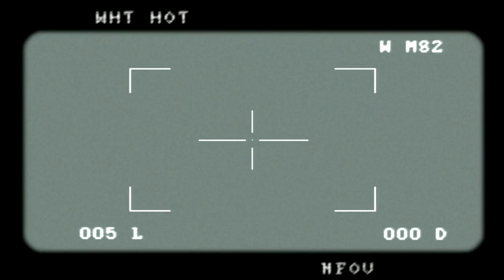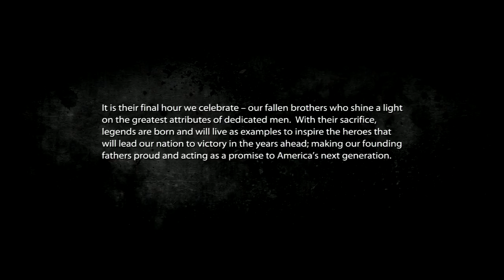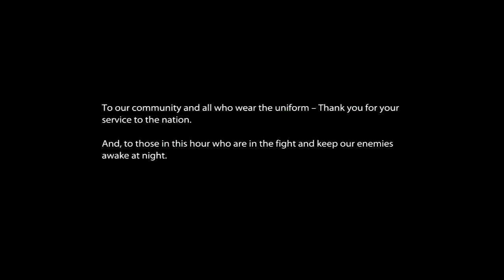Medal of Honor: Campaign Lets-play: Ep. 3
NUFF Said!! Enjoy

I Would also like you to tell me what games out of the 59 i own on PS3 you'd enjoy seeing me play next!
ACE COMBAT: ASSAULT HORIZION
ACE COMBAT :INFINTY
ALIENS:COLONIAL MARINES
BATTLEFIELD 3 (WITH PREMIUM)
BATTLEFIELD 4 (WITH PREMIUM)
BATTLEFIELD: BADCOMPANY 2
Beyond: TWOSOULS
BULLY PS3
BINARY DOMAIN
COD: BO1 (MODDED ZOMBIES SOLO OFLINE SAVE)
COD: BO2
COD: MW2
COD: GHOSTS
CRYSIS 2
CRYSIS 3
DEAD ISLAND
DEAD ISLAND RIPTIDE ULTAMATE EDITION (WITH MODDED SAVE)
DEAD SPACE 2
DEADLY PREMONITION; DIRECTORS CUT
DEFIANCE
Deus Ex: HUMAN REVOLUTION (BOTH STANDARD AND DIRECTORS CUT)
DUKENUKEM: FOREVER
F.E.A.R 2:PROJECT ORIGIN
F.E.A.R.3
FAR CRY 3
FAR CRY 4 (LIMITED EDITION)
FIGHT NIGHT CHAMPION
GRAND TURISMO 5 (MODDED SAVE)
HEAVY RAIN
HITMAN: ABSOLUTION
INFAMOUS
MAXPAYNE 3
MEDAL GEAR RISEING: REVENGANCE
MOH FRONTLINE
MOH (2012)
MOH WAR FIGHTER
MIDNIGHT CLUB:LA
MINECRAFT PS3 EDITION
MIRRORS EDGE
NFS MW(CITURION)
NFS UNDERCOVER
PAYDAY 2 (MODDED SAVE)
RED DEAD REDIMPTION UNDEAD NIGHTMARE
RE: 4
RE: 5
RE: OPERATION RACCON CITY
SAINTS ROW 4
SKYRIM ELDERSCROLLS V
SNIPER GHOST WARRIOR 2
SOULCALIBUR LOST SWORDS (UNPLAYED DIGITAL COPY)
SOCOM 4 US NAVY SEALS
SPECOPS: THE LINE
SHELLSHOCK2: BLOOD TRAILS
SYNDACATE
TESTDRIVE UNLIMITED 2 (MODDED SAVE)
THELAST OF US (MODDED SAVE)
TOM CLANCYS GRFS
TOM CLANCYS H.A.W.X
TOM CLANCYS SPLINTER CELL BLACK LIST
TOM CLANCYS RAINBOW SIX VEGAS 2